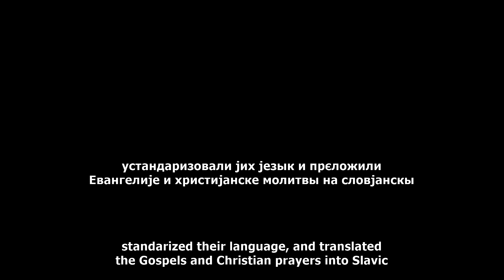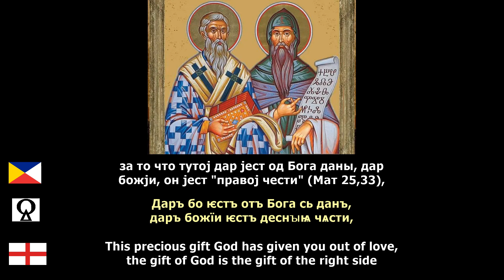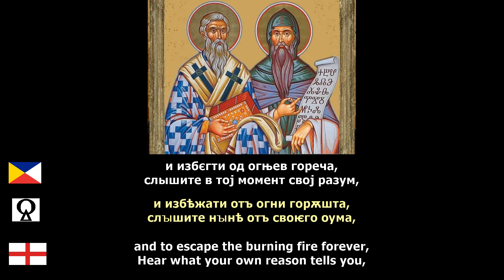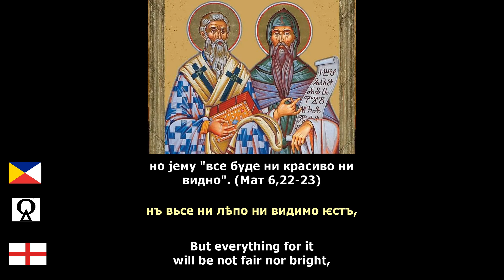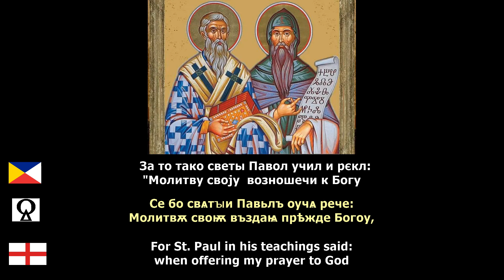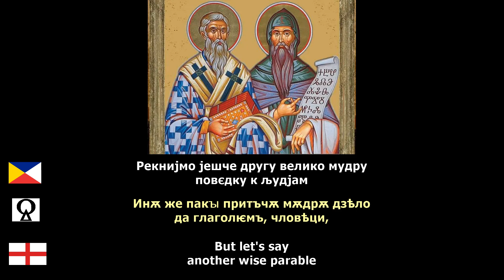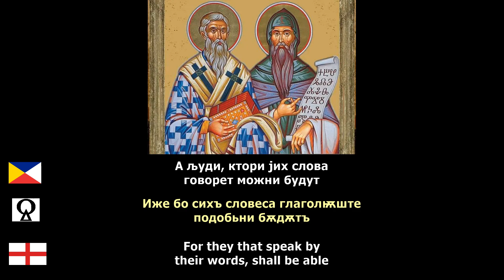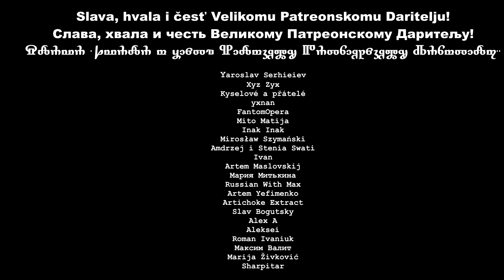Проглас: послањје Кирила и Методија к всєм Словјанам (меджусловјанскы, старословјанскы, англијскы)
INTERSLAVIC MEDŽUSLOVJANSKY SLOVIANSKI MEĐUSLOVJANSKI Międzysłowiański Međuslavenski Interslovenski Słowianie Славяне Interslavenski Interslovenski міжслов'янська мова  міжславянская мова
Славяни Slované Słowjany Słowiónie Slaveni Słowjenjo Словени Славяне  междуславянски mezislovanština medzislovančina  міджіславянчіна medzislovanský jazyk меѓусловенски
Slovania Slovani Слов'яни Medžuslovjanski Междуславянский
słowiański slavenski slovenski slovansky славянский Словенски Славянски asank mjazysłowjańska rěc mjezysłowjanska rěč Czechia Slovakia Poland Belarus Russia Ukraine Lusatia Rusyn Serbia Slovenia Croatia Bosnia Montenegro Macedonia Bulgaria Yugoslavia Polska Česko Slovensko Беларусь Россия Україна Łužyca Русинськый Србија Slovenija Hrvatska Bosna  Црна Гора  България Македонија Југославија